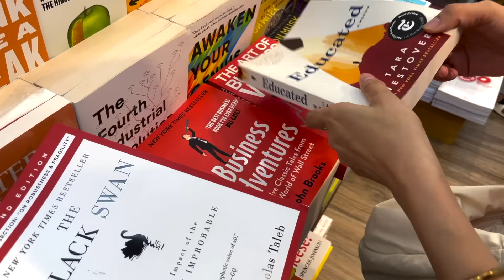TỘI ÁC VÀ HÌNH PHẠT hà đã đọc và hà đánh giá 🤔 \ a classic reading vlog yah? Hà Khuất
Helu mọi người tui đã qua trở lại với chiếc reading vlog nè
lâu lắm rùi hà k làm reading vlog thấy cũng hơi mất nghề một chút

nhưng it was so much fun, hope you all enjoy ittt nhaaa

© Bản quyền thuộc về Hà Khuất
© Copyright by Hà Khuất ☞ Do not Reup